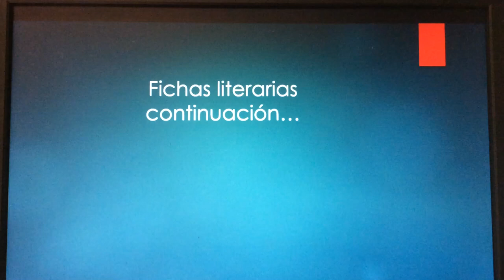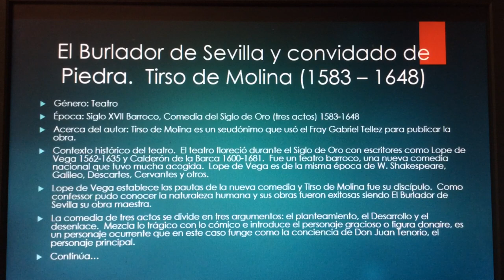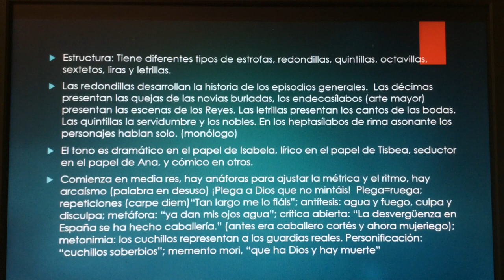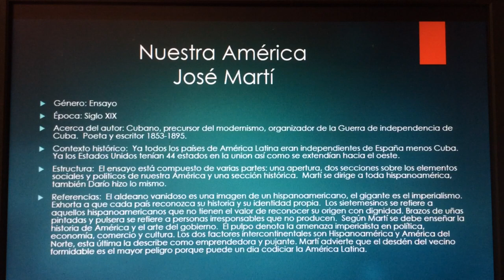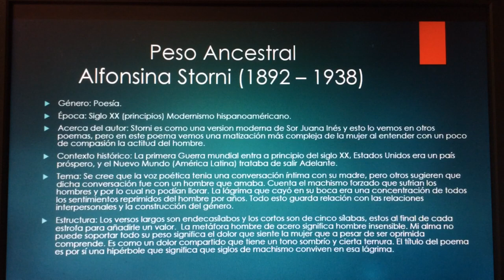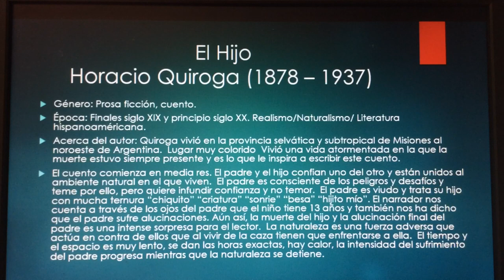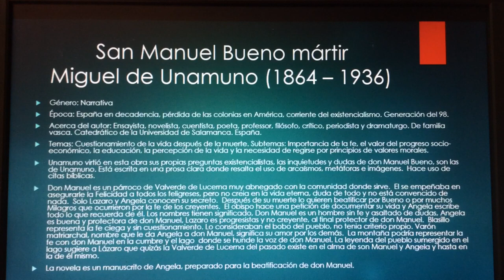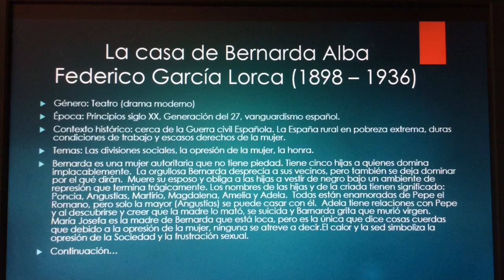Fichas literarias - Resumen AP Spanish Literature - parte II